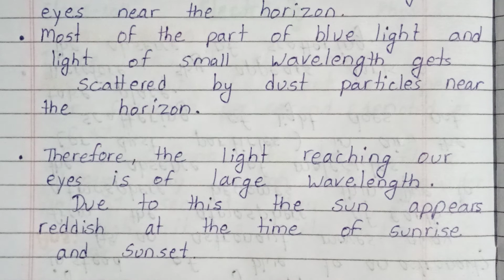Q12:Why does the Sun appear reddish early in the morning?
Class 10th important books:
👉 Mathematics RD Sharma

👉Mathematics RS Aggarwal

👉Mathematics NCERT exampler

🔴 Physics important reference books
👉 Super Simplified physics book by Dinesh publication

👉physics book by Saraswati publication

🔴 chemistry important book
super simplified chemistry book by Dinesh publication

👉 chemistry book by Saraswati publication

🔴 Biology important reference book
👉 super simplified biology book by Dinesh publication

👉MTG Foundation Course For NTSE-NVS-BOARDS-JEE-NEET-NSO-IMO Olympiad - Class 10 (Physics, Chemistry, Mathematics & Biology), Based on Latest Competency Based Education 2022- Set of 4 Books